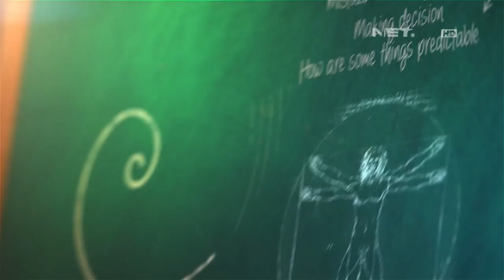Lintas Imaji -Tes Karakter Mimin Eva, Taskya Namya, dan Sally Adelia Lewat Gambar (1/3)